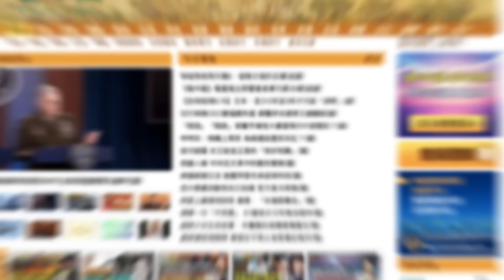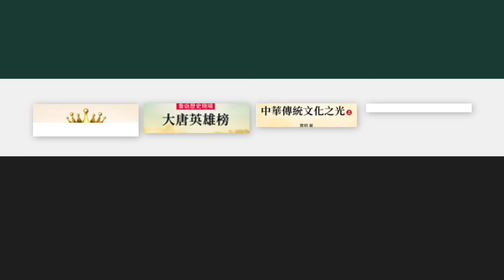【謝田時間】1.中共的救市措施救了中共體制的大戶，而非貧民，貧富愈演愈烈， 2.社會道德崩潰！ 3.地方政府社會受害者當作源頭 4.習近平強調制度是紅線不容挑戰 中國人已經絕望!